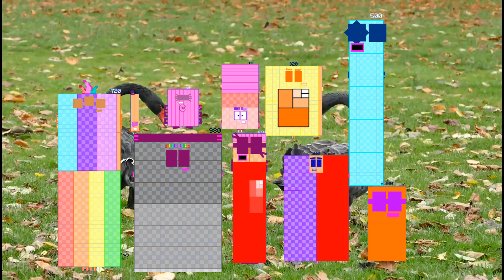Numberblocks band retro but double Oblongs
Numberblocks Addition
Numberblocks Adding